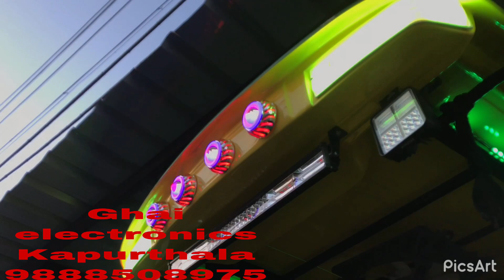Johndeer tractor fiber chatri A+new model installed by Ghai electronics Kapurthala Punjab 9888508975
Fiber chatri